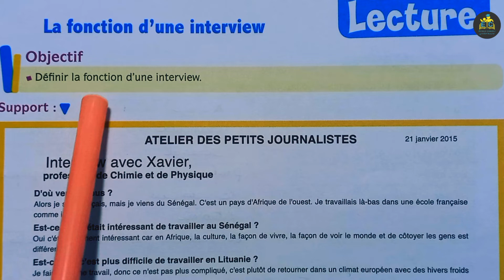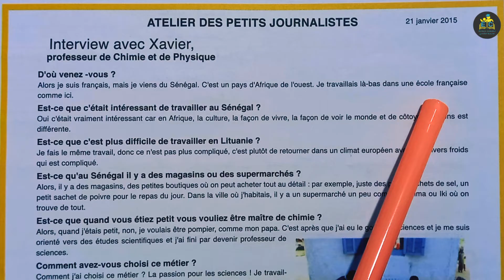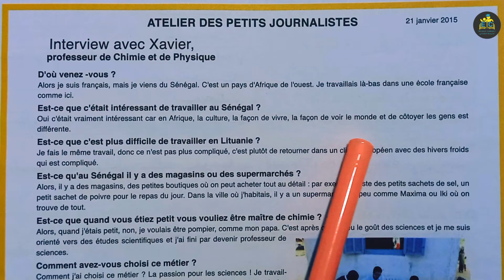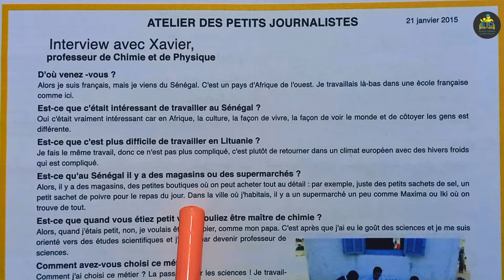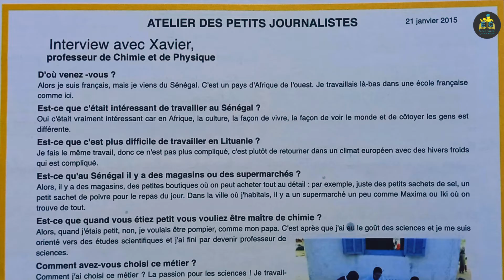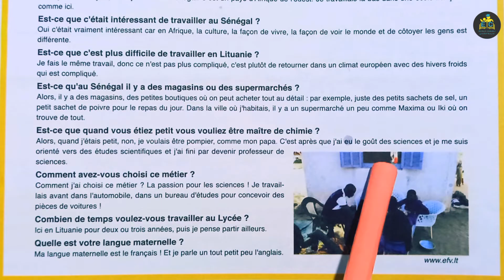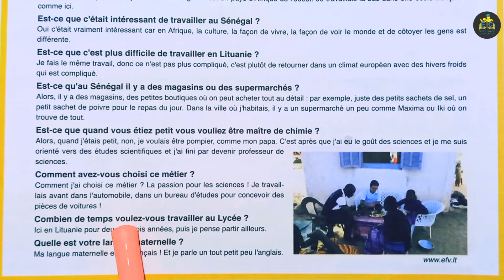français au collège 2 AC page 59 édition 2022